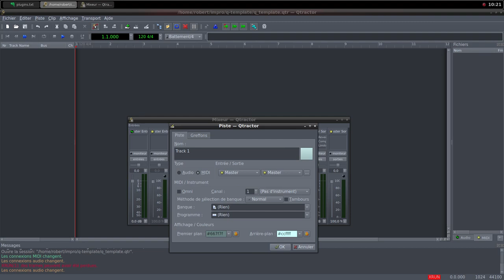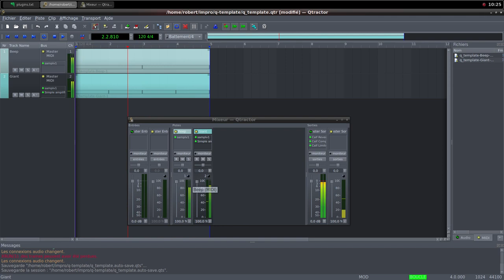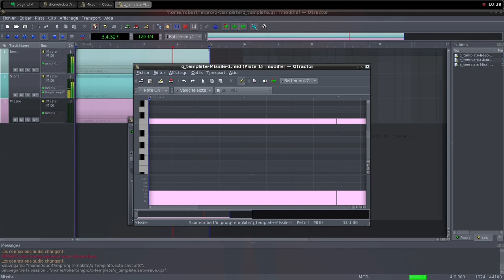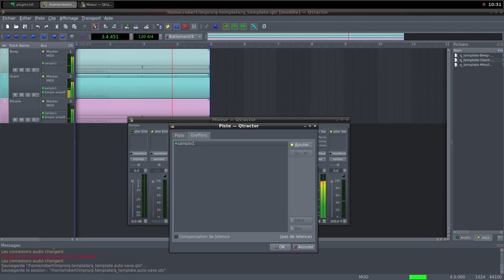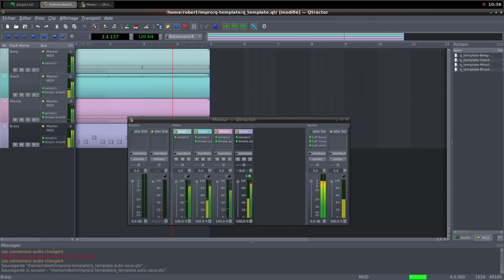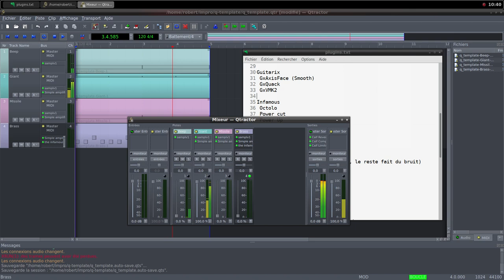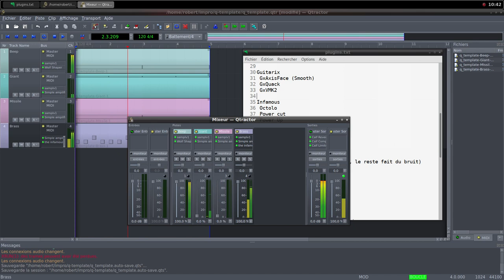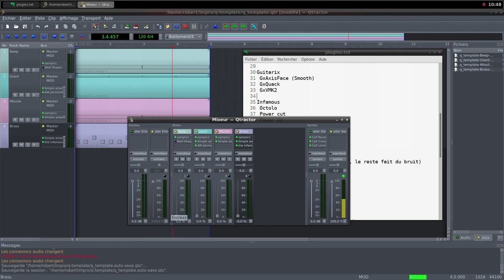Electroacoustic improvisation 001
Samples credits :
59074__satoration__giant-breathing-11
298638__modularsamples__korg-z1-z1-brass-atmousphere-c4-brass-atmousphere-60-114
361248__japanyoshithegamer__sci-fi-system-failure-beep
428360__jacco18__missile